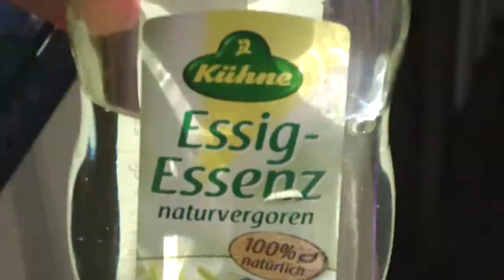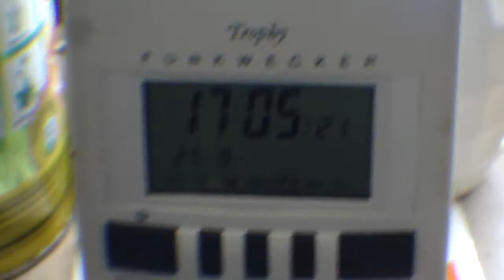27.9.2013 NWO freemason cessna scan flights all day Emergency alert very often recently Voerde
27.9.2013,   freemason, cessna, scan flight,   Emergency alert, Voerde,sirenen, sirenenalarm, katastrophen alarm,